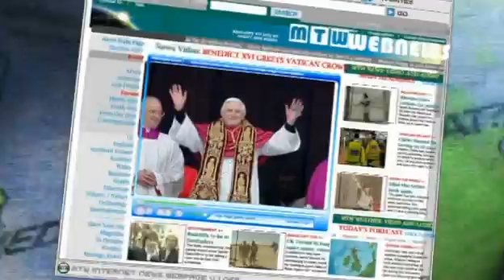Mock The Week Season 5 Episode 2